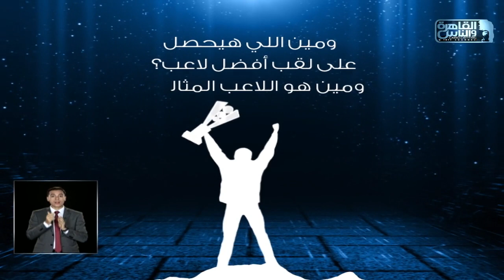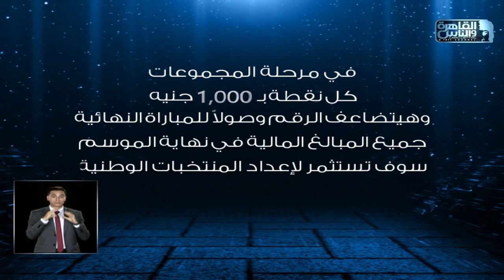العباقرة قادرون باختلاف | الموسم الاول| فريق الاوفياء وفريق الصقور| العلم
العباقرة قادرون باختلاف | الموسم الاول| فريق الاوفياء وفريق الصقور| الحلقة 8
 برنامج "العباقرة قادرون باختلاف" مسابقة ثقافية بين فريقين من اصحابنا القادرون باختلاف

كل إجابة صحيحة تعادل آلاف الجنيهات من البنك الأهلي المصري لإعداد المنتخبات الوطنية لاتحاد الإعاقات الذهنية المشاركة في بطولة العالم ٢٠٢٣ - بفرنسا

العباقرة قادرون باختلاف الموسم الاول ..